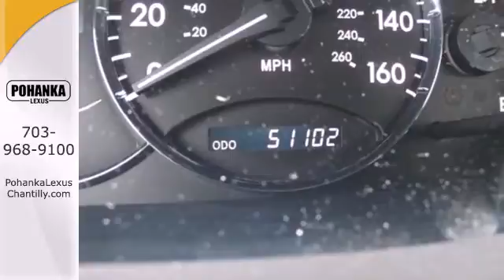Used 2009 Toyota Avalon Chantilly VA Washington-DC, MD GSD514900A - SOLD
Year: 2009
Make: Toyota
Model: Avalon
Trim: 4dr Sdn Limited
Engine: 3.5 L V6 Cyl.
Transmission: Automatic
Color: Blizzard Pearl
Interior: Graphite
Mileage: 51101
Stock #: GSD514900A
1 Owner Carfax! Limited! Heated seats! Blizzard Pearl Color. You will not feel limtied in this Toyota. You can drive it until the wheels fall off

Address:
13909 Lee Jackson Memorial Hwy